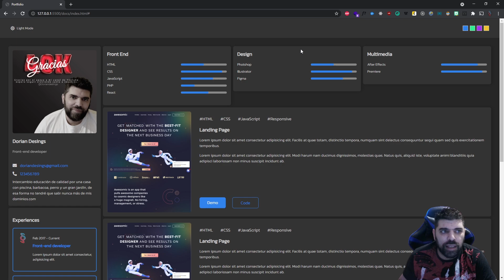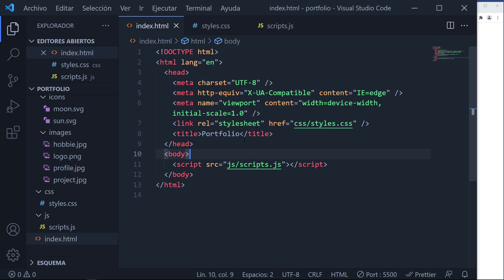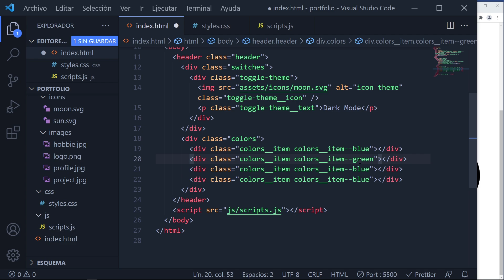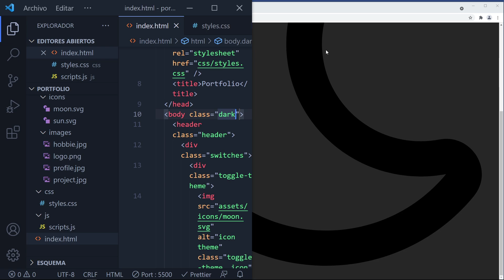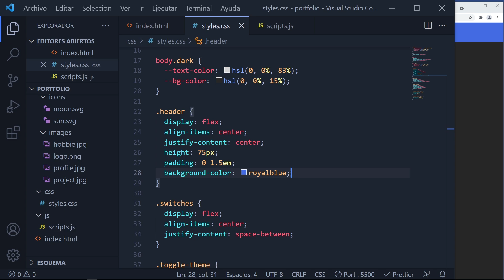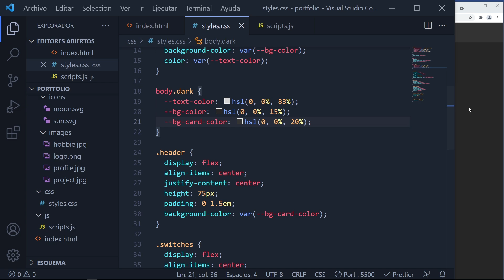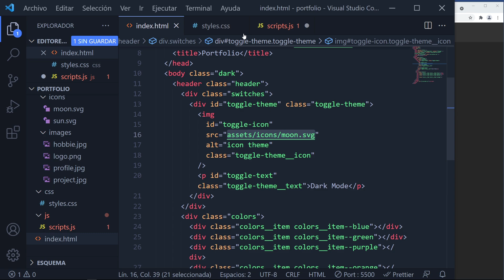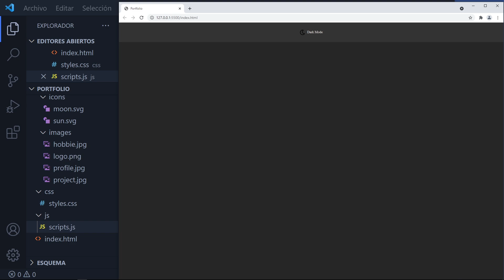PORTFOLIO WEB ➤ Cómo Hacerlo Desde Cero con MODO OSCURO (Dark mode con CSS) ☞ Parte 1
Aprende a realizar un Portfolio Web desde cero con Dark Mode, paso a paso. Muestra lo que haces a las empresas de una manera creativa con la modalidad de cambio de colores, sin utilizar tantos recursos.

Tanto si eres programador o diseñador gráfico, tener un portfolio digital o web es importante para mostrar mejor tu trabajo. Además tener un portfolio bien hecho y optimizado puede ayudarte a obtener mejores respuestas a la hora de ir a una entrevista de trabajo o de conseguir clientes.

Trabaja tu marca personal, destaca del resto y muestra quien eres y lo que sabes hacer con un buen portfolio profesional.

Mi setup: 👇